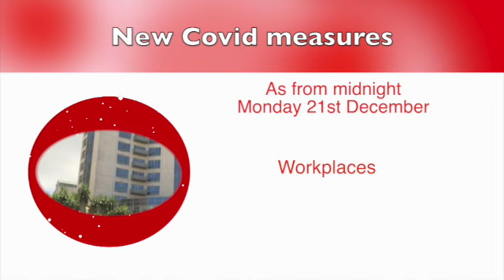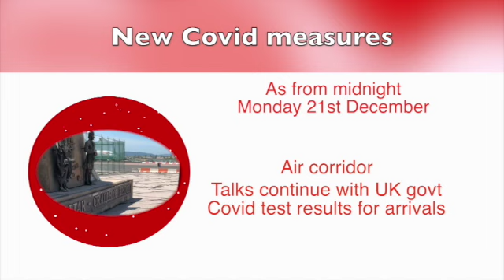New measures announced by the Chief Minister to combat the spread of Covid 19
New measures announced by the Chief Minister to combat the spread of Covid 19 include the closing of catering establishments until 11th January and the wearing of masks in all public places.

Fabian Picardo said in Parliament on Monday that confirmed Covid cases have now climbed to 202. As from midnight, masks must be worn in ALL public places.